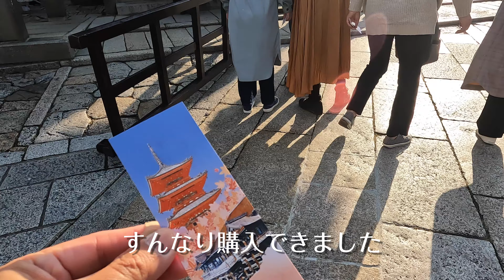🍁京都紅葉🍁清水寺の紅葉ってどんな感じ？ Kyoto,Kiyomizudera,temple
２０２２年最初の京都紅葉は清水寺へ
全体的には見頃ちょい前といった感じでしょうか？
でも舞台の下はかなり色づいていましたよ
朝９時すぎに行ったのですが
既に修学旅行生がわんさか来ておりました・・・